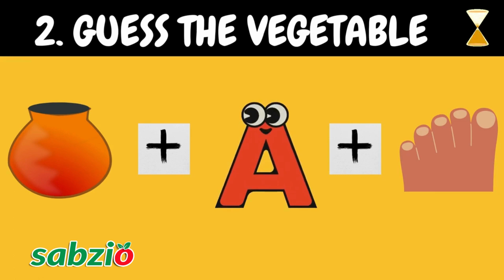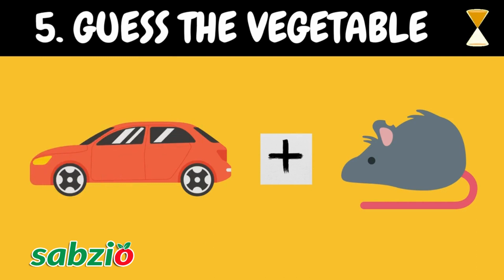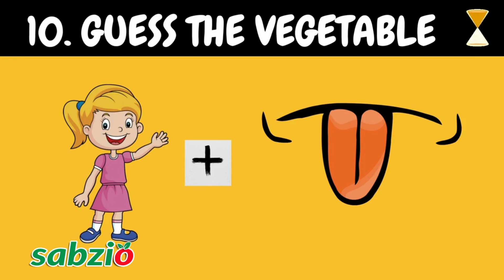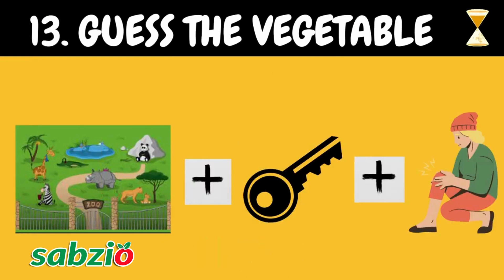Veggie Knowledge: Unleash Your Vegetable Wisdom in this Fun Quiz! 🥬🌿🍃🫒🥦🌶️🍆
🍏🥕🛒 Want fresh veggies, fruits, and groceries updates? Join us at SABZIO for Hamesha Fresh from farm to home goodness!

Welcome to the ultimate vegetable quiz extravaganza! 🥦🥕🌽
In this exciting YouTube video, get ready to put your veggie knowledge to the test like never before. Join us as we delve into the colorful world of vegetables, from leafy greens to root crops and everything in between.

With a series of thought-provoking questions, we'll challenge you to identify vegetables by their appearances, guess their nutritional benefits, and even test your knowledge of creative ways to cook and enjoy them.

Whether you're a veggie enthusiast, a nutrition aficionado, or simply curious about the wonderful world of vegetables, this quiz is for you! So grab your notepad, sharpen your brain cells, and let the veggie festivities begin.

Are you ready to embark on a fun-filled adventure through the vegetable kingdom? Join us for the Vegetable's Quiz YouTube video and let the veggie games begin! 🌱🥬🥦

We have many more vegetables at SABZIO with minimum rate.